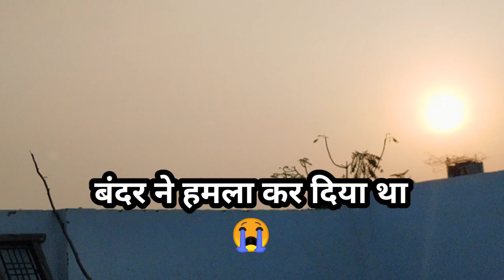😭😥aaj to mere sath pata nahi Kya ho jata🙏🥰 भगवान का आशीर्वाद है मेरे ऊपर 😘 आज तो बचा लिया मुझे।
Vlog👉😍 birthday par kya gift🎁Mila?,🎂😍 किसने मेरे बेटे को राखी बांधी ,?🥰.